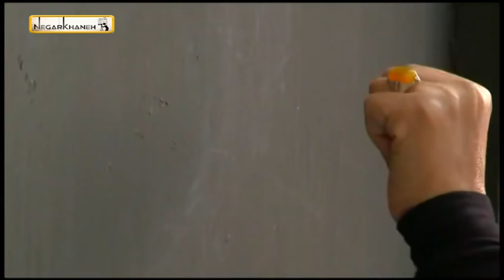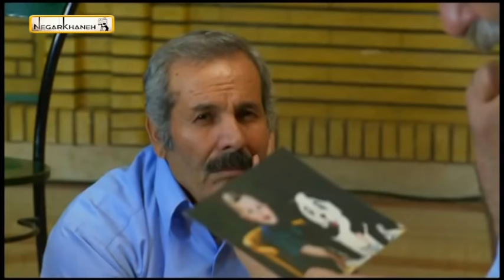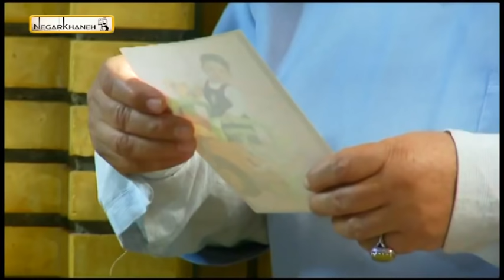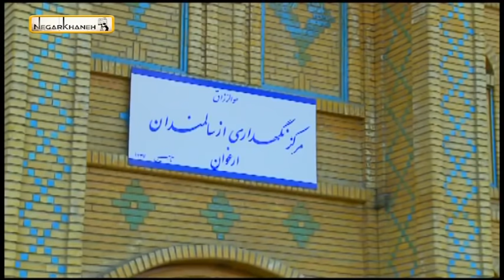Serial Chamedan - Part 23 | سریال چمدان - قسمت 23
داستان چمدانی است که در تهران گم می‌شود و دست به دست می‌چرخد. درب چمدان باز نمی‌شود و هرکس درباره آن نظری دارد. هرکس فکر می‌کند آرزوهای او در این چمدان دربسته است. چمدان وارد خانواده‌های مختلفی می‌شود و…

مهران غفوریان،
فتحعلی اویسی،
 یوسف صیادی،
ارژنگ امیرفضلی،
فلامک جنیدی،
فلور نظری،
شهره لرستانی،
اکرم محمدی،
میرطاهر مظلومی،
عزت‌اله رمضانی‌فر،
جمشید جهان‌زاده،
آزیتا ترکاشوند،
رضا بنفشه‌خواه،
مهوش بهاری،
هوشنگ توکلی،
مهدی عبادتی،
محسن قاضی‌مراد،
شهین تسلیمی،
عباس محبوب،
عنایت بخشی و …. بازیگران این سریال پربازیگر هستند. .